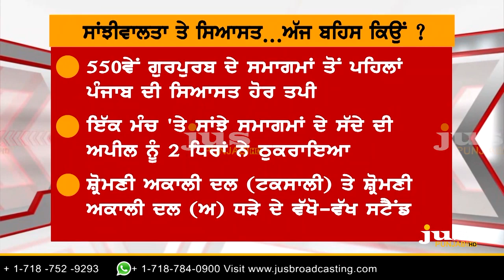Which Akalis are Upset from Capt & Badal ? || To The Point || KP Singh || Jus Punjabi